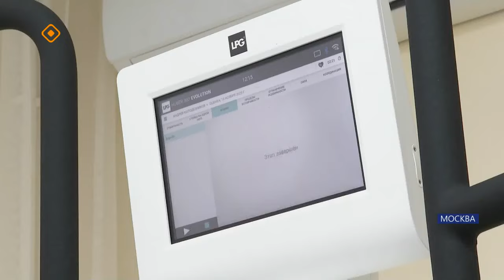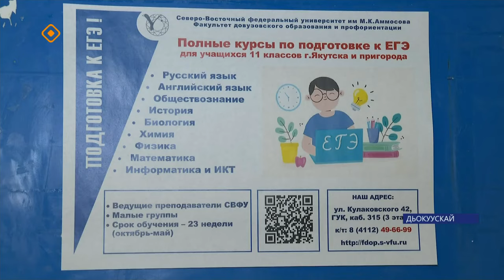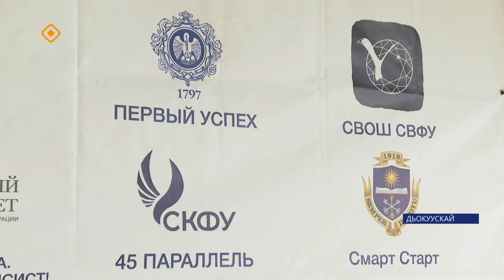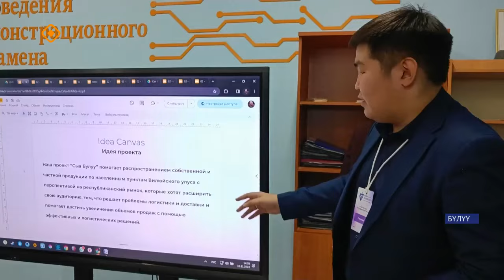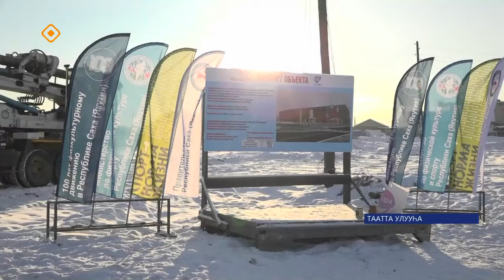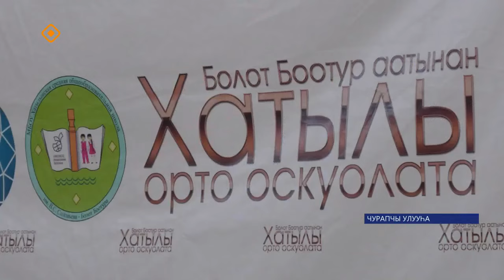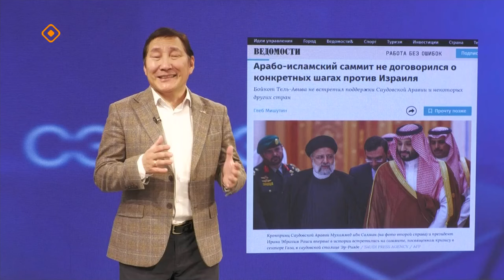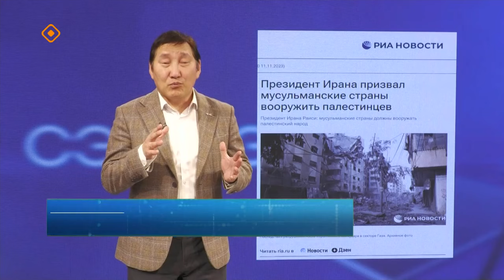«Саха сирэ» информационнай биэрии. Сэтинньи 13 күнэ 20:30